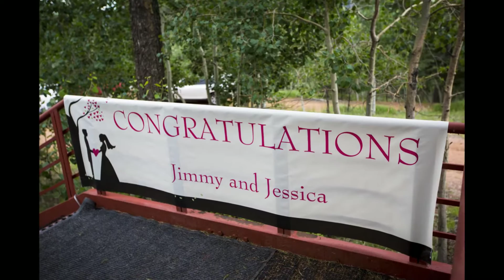Aspen Valley Ranch Wedding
Aspen Valley Ranch Woodland Park Wedding Photographers, Teller County Wedding Photography, Pikes Peak Wedding Venues, Sheena Harper Photography